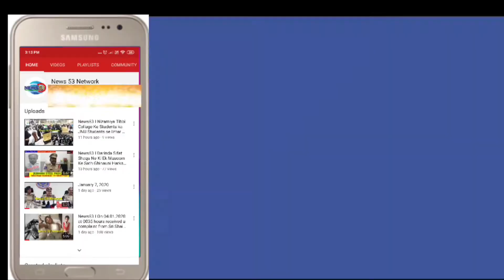News53🌎Minister Shri K T R Rao inspected Upper Maneru Reservoir*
*Minister Shri K T R Rao inspected Upper Maneru Reservoir*

*Minister Fida for the beauty of the reservoir*

*Instruction to Revenue, Police, Irrigation Officers to be cautious and visitors should take care to avoid accidents*

- *Minister Shri K Taraka Rama Rao*

*Minister Shri K Taraka Rama Rao suggested that Revenue, Police and Irrigation officials should be vigilant at the Upper Maneru Reservoir, which has become waterlogged due to the flood flow of Palvancha and Kudelli rivulets.*

*On Thursday, the upper Maneru reservoir in the suburb of Narmala village in Gambhiraopet mandal was inspected.

* On this occasion, the minister discussed the precautions to be taken on behalf of the administration and made several suggestions to the authorities in view of the possible collision of visitors in view of the pouring of water in Upper Maneru.*

*Revenue, Police and Irrigation officials are advised to be vigilant at the reservoir. The minister also advised the visitors who come to see the reservoir to be alert.*